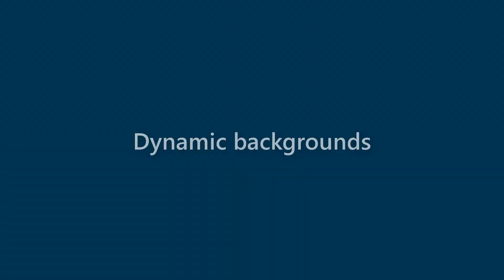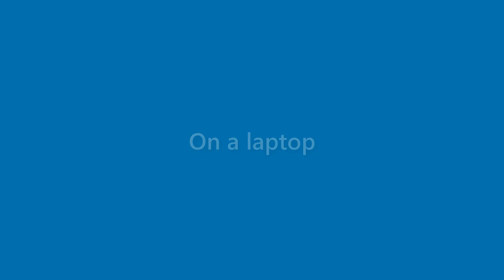Finn Ashley - appearance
Name Look - Finn Ashley - appearance. In this video we present "Finn Ashley" name look and feel in various scenarios.
This video will cover:
How does "Finn Ashley" look as a personal letterhead?
How does "Finn Ashley" look on a business card?
How does "Finn Ashley" look on a computer/laptop screen?
How does "Finn Ashley" look with different background colors?
How does "Finn Ashley" look with various fonts?